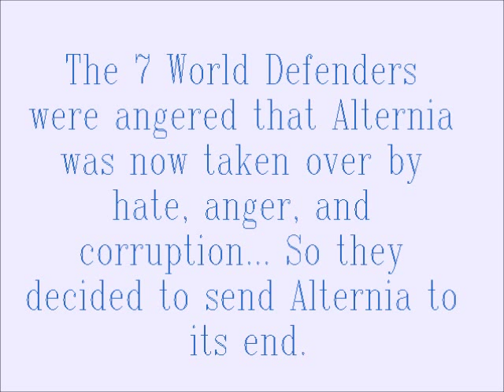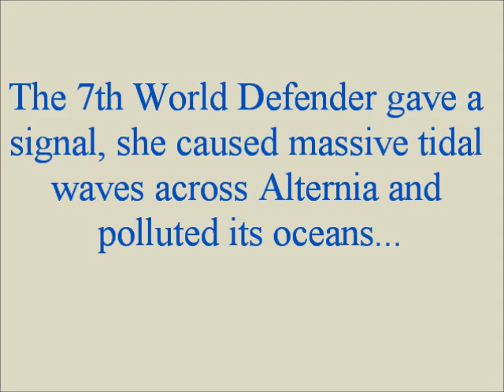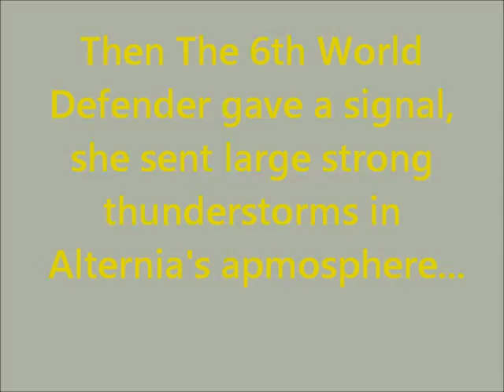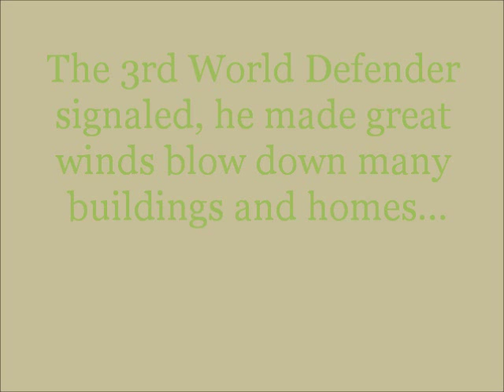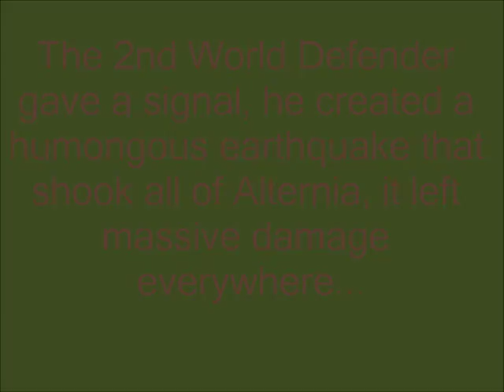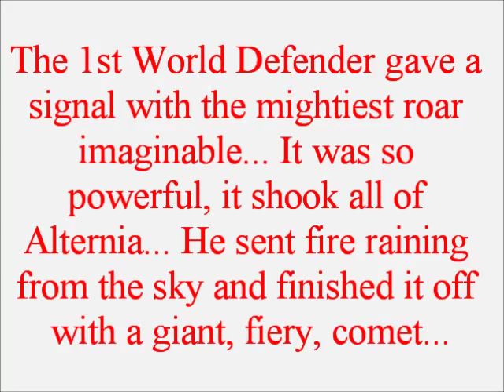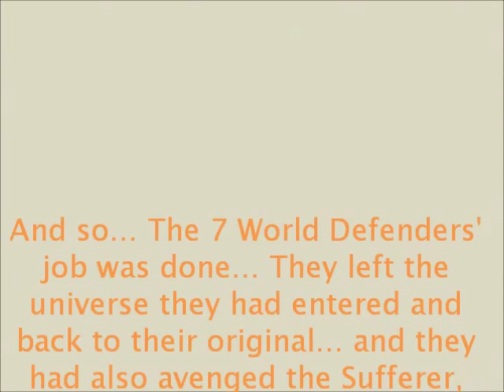Armageddon for Alternia: What Happened After the Sufferer's Execution - (Fan Story)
Names Of The 7 World Defenders:
1st: Masoko
2nd: Seidaka
3rd: Nakuri
4th: Spitzz/Phomton
5th: Niri
6th: Shibiru
7th: Meptune
Enjoy! :3